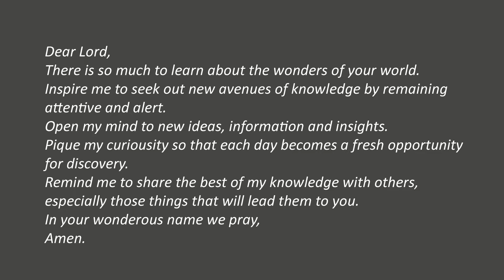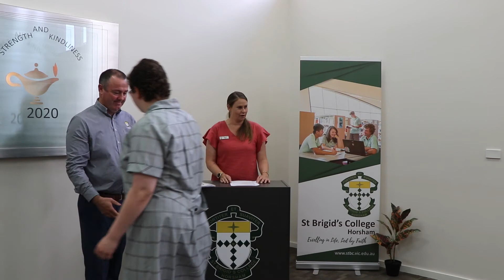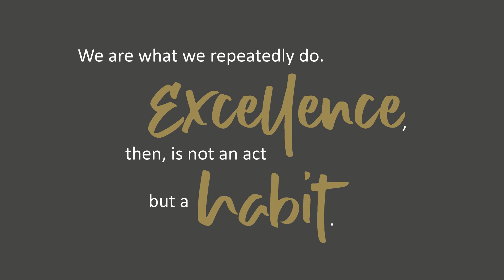STBC 2020 Excellence Awards Presentation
Like most things this year, we have had to alter how we celebrate our end of year awards and achievements. As we are unable to celebrate our student achievements as we normally would this year, we will be showcasing our students through virtual presentations in Homeroom. This is very exciting and will allow us to celebrate the fantastic achievements our students have accomplished in 2020.